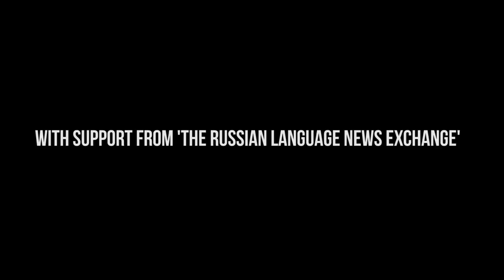Poor-quality vaccines - myth or reality?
Azerbaijan has been included in the list of top ten European countries which have practically eliminated measles. While only three to five percent of children in Azerbaijan are not vaccinated, the number of parents refusing vaccinations has been increasing. Many fear that poor-quality vaccines will harm their children and parents find it difficult to get more information about the products used in hospitals.